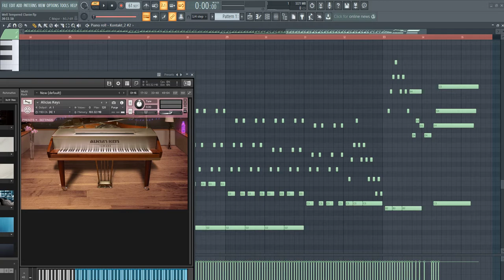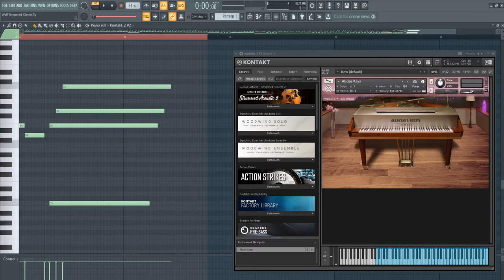The Well Tempered Clavier in FL Studio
Johann Sebastian Bach. Transcribed on MIDI piano roll in FL Studio. I'll be happy to share the MIDI file with you if you like. Thank you for listening.